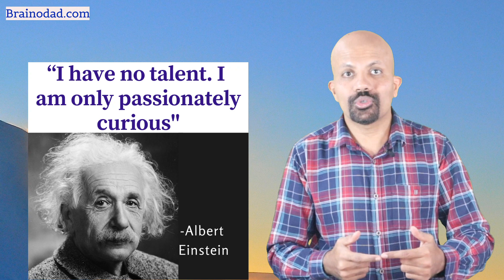Best Study Tip from Albert Einstein. How to Learn Faster.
Do you want to know how Albert Einstein studied faster? How he became such a renowned scientist? His secret weapon was curiosity. Curiosity is the key to success. This video is about how to harness the power of curiosity. Curiosity will increase your concentration power, memory power and even interest to learn faster.

This video has been uploaded by Aravind Pasupathy, a memory improvement expert and Guinness world record holder on memorizing 270 numbers in one minute time.

Best study tip from Albert Einstein
How to learn faster
How to study fast without forgetting
How to study fast and remember everything
How to learn fast for exams
How to improve concentration power
Memory power
How to improve interest in studies
Study skills
Study technique
Curiosity
Curiosity is the key
Albert Einstein